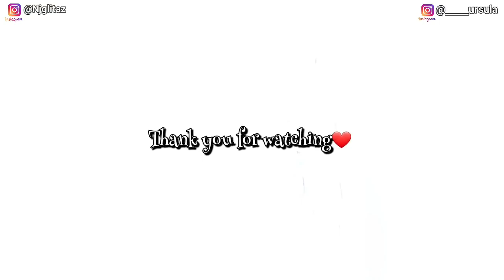ITCHING left Breasts | CONTRACEPTIVES | Yeast INFECTIONS | Insomnia | Q & A Ft Pharm Ursula's Spot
Hey Beautiful Family👋🏼👋🏼 Hope we are all having a Great day.
This is a Collaboration with Pharmacist Ursula of YT Ursula's Spot, where she answers some of your health-related/ well-being questions.

CHANNEL SUGGESTIONS

I always STRIKE OUT Love in MARRIAGE | How to keep the PEACE in your HOME Ft @OGOM’S SERIES

2 BABIES in 1 YEAR, after TRYING TO CONCEIVE for OVER 5 Years!! | Nnenna BARES IT ALL!

I called MY HUSBAND and MY SISTERS to give me VIDEO IDEAS | My ears still HURT!

He doesn't like MY HUSBAND | HE feels BETRAYED | Honest Q & A with my 10 year old BROTHER